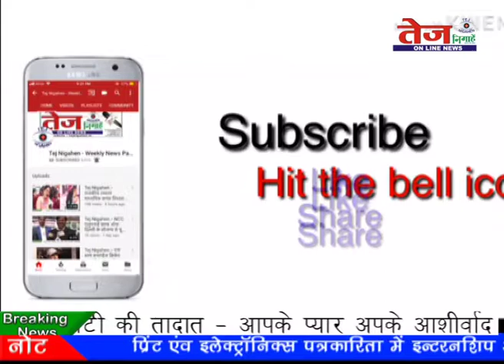Tej News :- वोटर आई कार्ड संबंधी समस्याओं के लिए नहीं लगना पड़ेगा, लाइन में..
चुनाव आयोग द्वारा भारत में एक सितंबर को ईवीपी प्रोग्राम लॉन्च करने का दिन चुना गया था. जिसके तहत पूर भारत के साथ देश की राजधानी में भी एक सितम्बर को ईवीपी प्रोग्राम की शुरुआत की गई. ये नजारा उत्तर-पूर्वी जिला के प्रेस कॉन्फेंस हॉल का है. जहां पर जिलाधिकारी शशि कौशल के नेतृत्व में ईवीएम प्रोग्राम की शुरुआत की जा रही है. इसकी सउरुआत क लिए डीएम के साथ एसडीएम चुनाव किशन वीर सिंह तथा जिले की बीएलओ के साथ सिविल डिफेन्स के वॉलेन्टियर है.